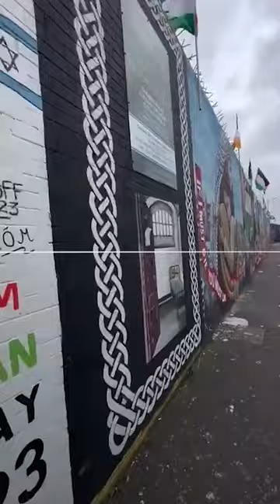Palestinian writer Refaat Alareer’s poetry featured on wall in Ireland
If I Must Die, a poem by Palestinian writer Refaat Alareer, has been featured on wall art painted on the International Wall in Belfast, Ireland.

Alareer, who was highly critical of Israel’s actions towards Palestinians, was killed along with members of his family by an Israeli air strike in northern Gaza on 6 December last year.

The art, designed by Palestinian artists, was painted by a group of mural artists led by internationally renowned artist Danny Devenny, and was unveiled in early in March.